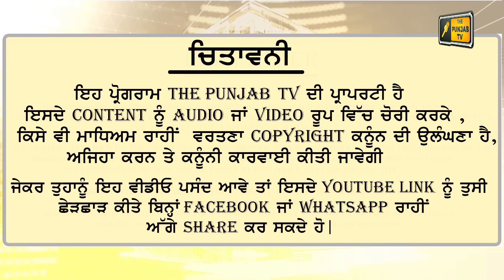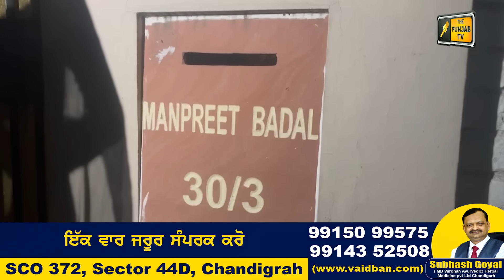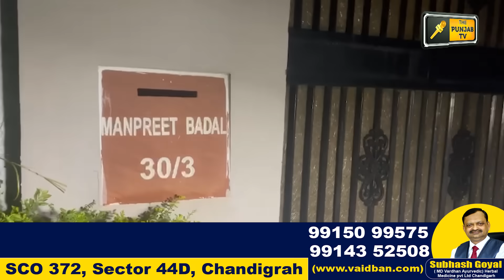ਪੰਜਾਬੀ ਖ਼ਬਰਾਂ | Today Punjabi News | Punjabi Prime Time | Khaira | Judge Singh Chahal | 30 Sept 23